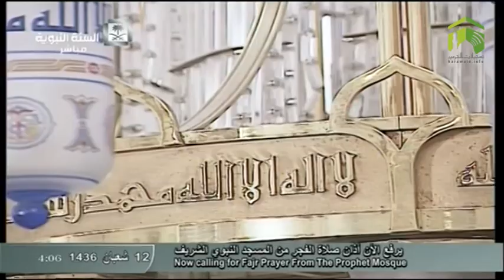30th May 2015 Madeenah Adhan Al-Fajr by Sheikh Umer Kamal